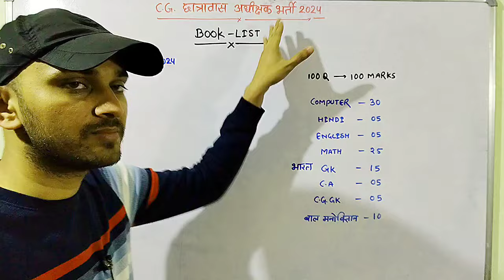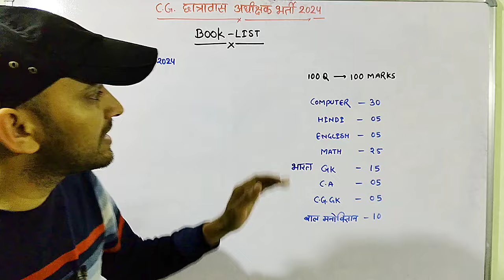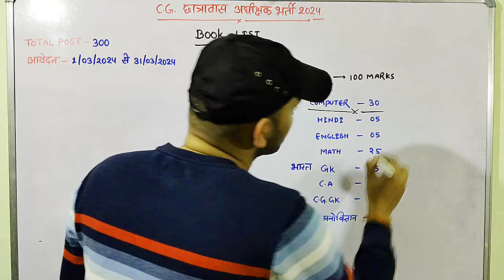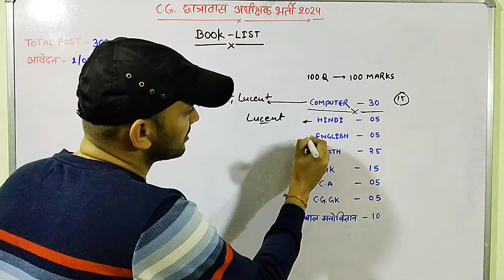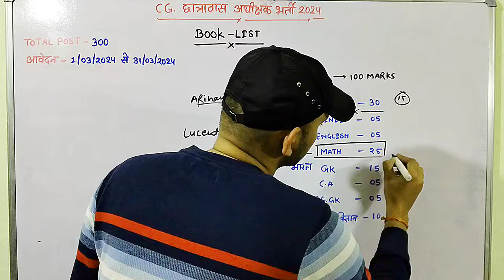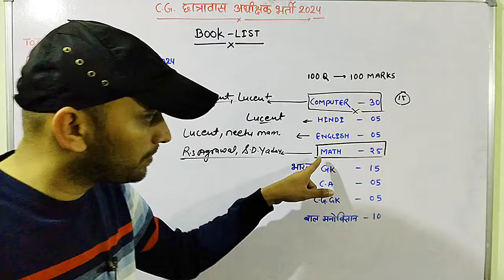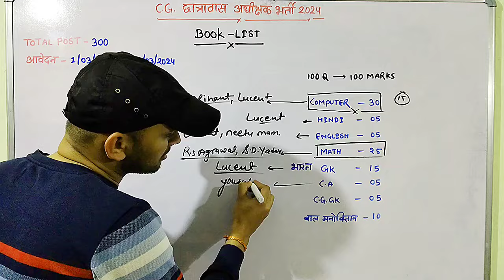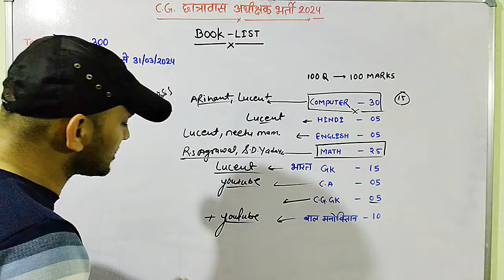CG HOSTEL WARDEN BOOK LIST 2024 | CG HOSTEL WARDEN PREPRATION 2024 | CG HOSTEL WARDEN SYLLABUS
CG HOSTEL WARDEN PREPARATION 2024 | CG HOSTEL WARDEN SYLLABUS 2024
CG HOSTEL WARDEN VACANCY 2024 | CG HOSTEL WARDEN BHARTI 2024 | छात्रवास अधीक्षक भर्ती 2024 | CG HOSTEL WARDEN VACANCY 2024 | CG HOSTEL WARDEN BHARTI 2024 | छात्रवास अधीक्षक भर्ती 2024

CG PATWARI VACANCY 2024 | CG HOSTEL WARDEN VACANCY 2024 | PATWARI & WARDEN KI VACANCY KAB AYEGI iss video me maine bataya hai cg patwari vacancy 2024 aur cg hostel warden vacancy 2024 ke upcoming vacancy ke baare mein bataya hu
cg chhatravas adhikshak bharti 2024
cg chhatravas adhikshak vacancy 2024
cg hostel warden prepration 2024
cg hostel warden age limit 2024
cg hostel warden eligibility criteria 2024
cg hostel warden book list 2024
(3) cg hostel warden vacancy
(6) cg patwari qualifications
(10) cg latest vacancy 2024